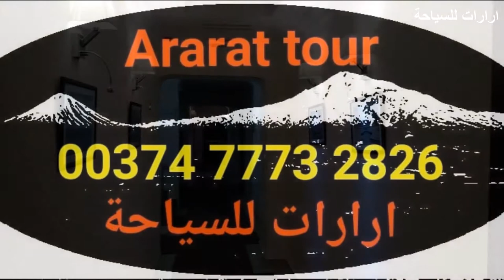تعرفوا على غرف فندق باريس في يريفان بكاميرة ارارات للسياحة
في هذا الفيديو بامكانكم ان تتعرفوا على غرف فندق باريس في ارمينيا / يريفان
ارارات للسياحة
rAarat Tour /Hayk Danial